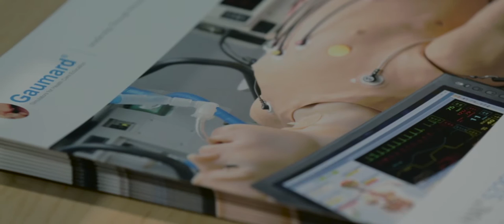David Tauber of Yale New Haven Hospital: simulation program